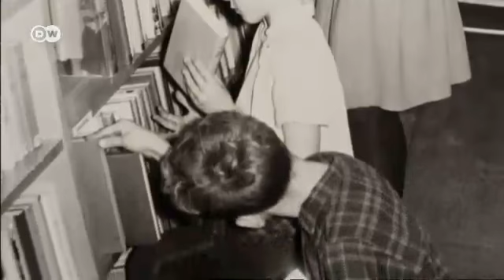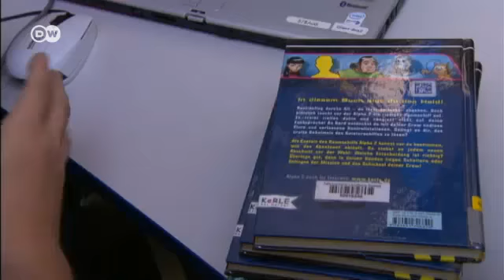کتابخانه‌هایی که ۵۰ سال است در راه‌اند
۵۰ سال پیش در آلمان اتوبوسی به راه افتاد که از شهری به شهری دیگر می‌راند و به خوانندگان کوچک و بزرگ خود کتاب می‌رساند. تشویق به کتابخوانی و تامین نیاز فرهنگی مناطقی با کتابخانه‌های نه چندان پر، هدف مبتکران "کتابخانه‌ها‌ی رونده" بود. سنتی که هنوز هم پابرجاست.